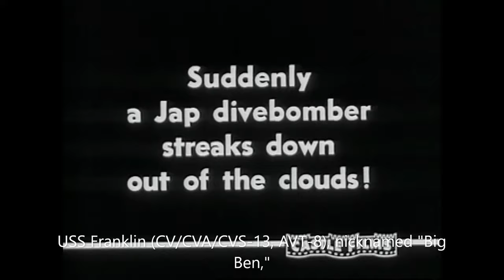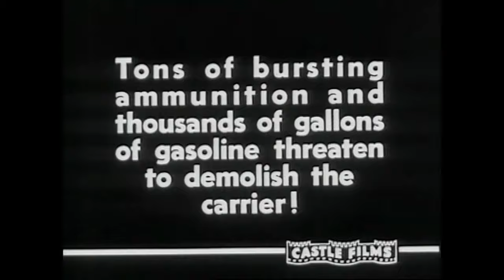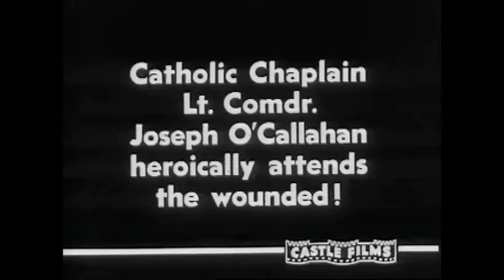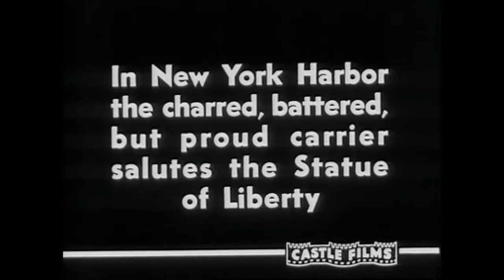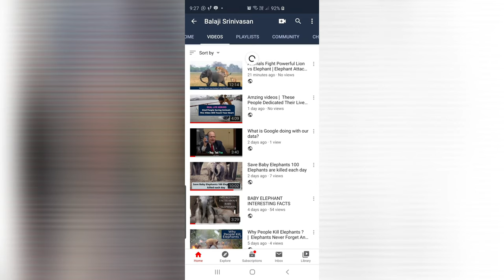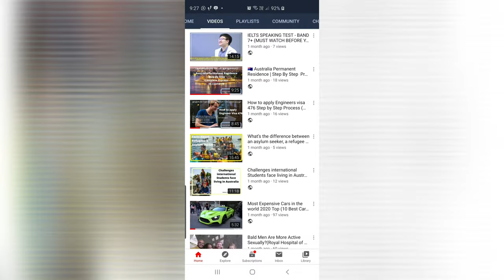Bombing Of USS Franklin With Explained Audio 1945 WORLD WAR II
On the 19th March 1945 the carrier USS Franklin was 50 miles off the coast of Japan, participating in air strikes against the main island of Honshu by Task Force 58. On deck were 31 armed and fueled aircraft about to be launched, with more armed and fuelled aircraft were in the hangar deck below. Suddenly a Japanese bomber emerged from the clouds and dropped two 250kg bombs.
The first bomb penetrated into the hangar deck, setting off a devastating series of aviation fuel and ammunition explosions. The force of these explosions erupted onto the flight deck setting off further fires and explosions amongst the waiting aircraft. The ship soon began to list and for a time it seemed that the Franklin was doomed.
Pacific War Correspondent Alvin S. McCoy sent this account, which subsequently appeared in War Illustrated in Britain:
I was the only war correspondent aboard, a dazed survivor of the holocaust only because I was below decks at breakfast in the unhit area. The rescue of the crippled carrier, towed flaming and smoking from the very shores of Japan, and the saving of more than 800 men fished from the sea by protecting cruisers and destroyers, will be an epic of naval warfare.
Heads bobbed in the water for miles behind the carrier. Men floated on rafts or swam about in the bitterly cold water to seize lifelines from the rescue ships and be hauled aboard. The official loss of life will be announced by the Navy Department in Washington. Unofficial figures at the time showed 949 dead, more than 221 wounded.
Scenes of indescribable horror swept the ship. Men were blown off the flight deck into the sea. Some were burned to cinders in the searing white-hot flash of flame that swept the hangar deck. Others were trapped in the compartments below and suffocated by smoke. Scores were drowned, and others torn by exploding shells and bombs.Countless deeds of heroism and superb seamanship saved the carrier and about two-thirds of the ship’s complement if more than 2,500. The tenacity of the Franklin’s skipper, Captain L. E. Gehres, who refused to abandon the ship and accept the aid of protecting ships and planes, virtually snatched the carrier from Japanese waters to be repaired so that she can fight again.
Fire and damage control parties who stuck with the ship performed valiantly. The carrier was all but abandoned, although the “abandon ship” order was never given. An air group and about 1,500 of the crew were sent to the U.S.S. Sante Fé. A skeleton crew of some 690 remained aboard to try to save the ship as it listed nearly twenty degrees. The Franklin’s aircraft which were airborne landed safely on other carriers.
WAR BACKGROUND MUSIC CREDIT BY PEARL HARBOUR ENGLISH MOVIE

Note: this video contains archived public domain / licensed  footage. This footage serves documentary purposes on world history and is to be viewed as educational.